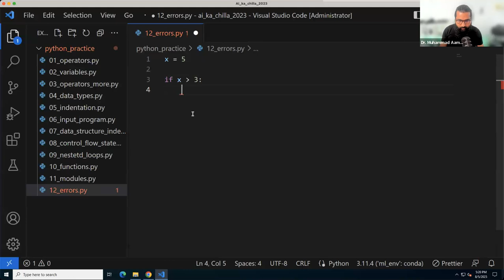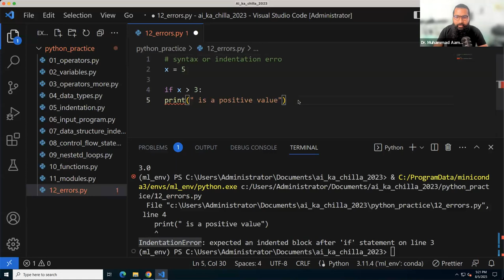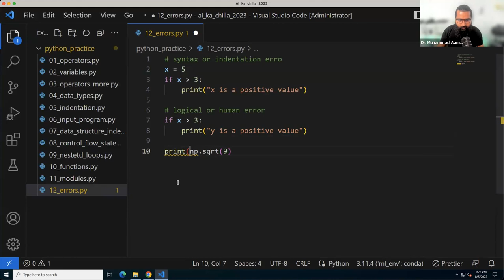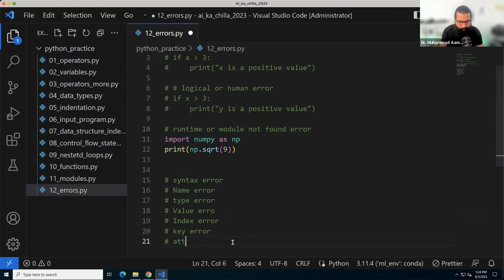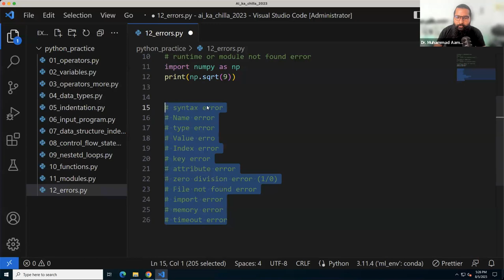Types of Errors in Python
Video Description:
Learn about the various types of errors in Python including SyntaxError, NameError, TypeError, ValueError, KeyError, IndexError, ImportError, and RuntimeError. This tutorial explains how to identify, troubleshoot, and fix these Python errors with clear examples.

Understand syntax errors from incorrect code formatting/typing, name errors from undeclared variables, type errors from incompatible types, value errors for incorrect function arguments, key and index errors in data structures, import errors, runtime errors like division by zero, and more.

Learn the common causes of each error type along with actionable suggestions to resolve them. Discover best practices to write error-free Python code and make your programs more robust and resilient. Leverage exception handling with try/except blocks to manage errors gracefully.

Ideal for Python beginners looking to debug errors and write stable Python programs. Master error types in Python through reproducible examples and learn how to fix them. Improve your code quality, testing, and troubleshooting skills.

Target keywords include "python errors", "python error handling", "python syntax error", "python name error", "python type error", etc. Let me know if you would like me to modify or expand this error types video description.